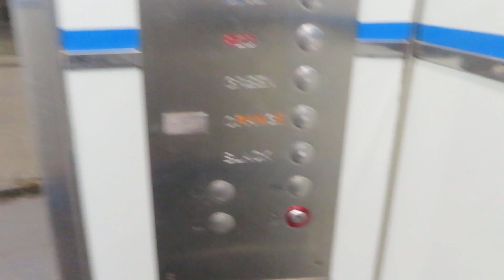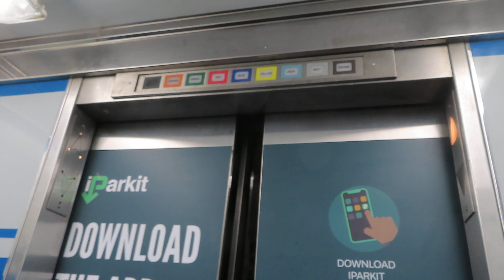Schindler Traction SE Elevators At Busch Stadium East Garage (With STL Elevators)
Riding the southeast corner elevators at Busch Stadium East parking garage in St. Louis MO I was riding and filming with STL Elevators